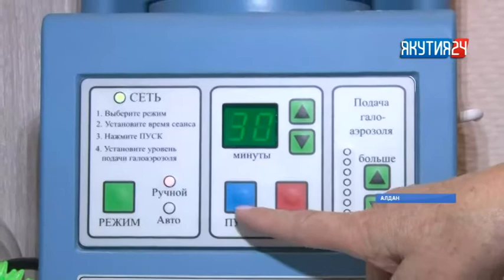В Алдане открылась первая соляная комната